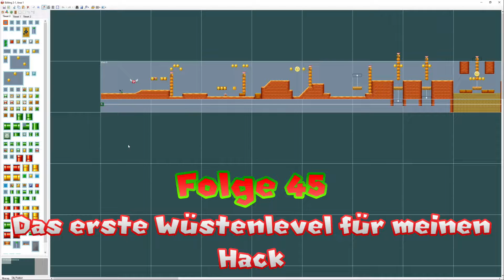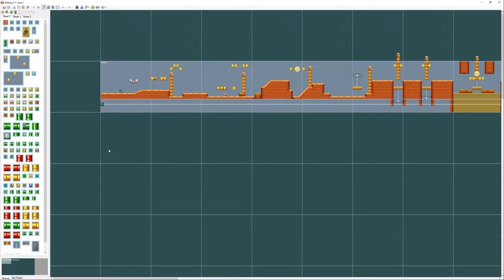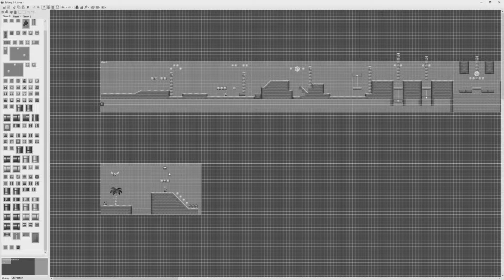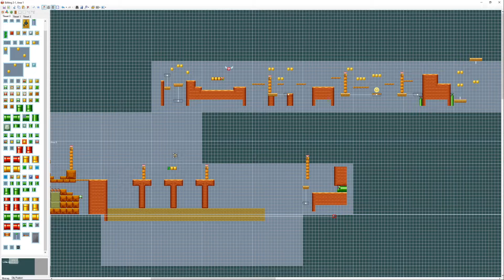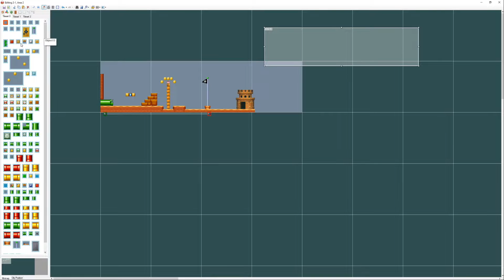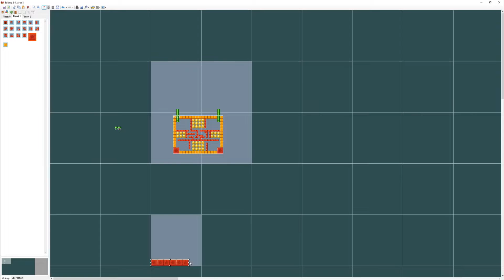New Super Mario Maker Folge 45 - Das erste Wüstenlevel für meinen Hack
In Welt  müssen ja auch die ersten Custom Level entstehen und ich fange in dieser Folge damit an.
Damit es nicht zu ellenlang wird, ist das Gameplay komplett geschnitten, aber ich hoffe, das stört niemanden :D

[ Level ]
Ersteller. ChaosEmerald95

[ Serie ]
Serie: New Super Mario Maker
Staffel: 2
Spiel: New Super Mario Bros (DS)